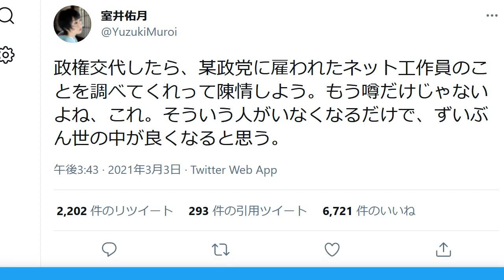室井佑月 陰謀論で心配される